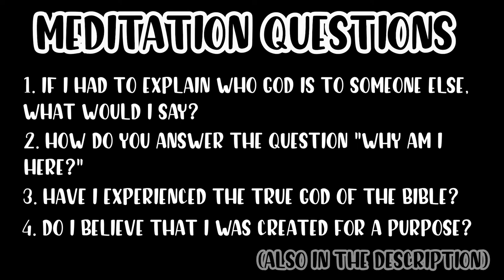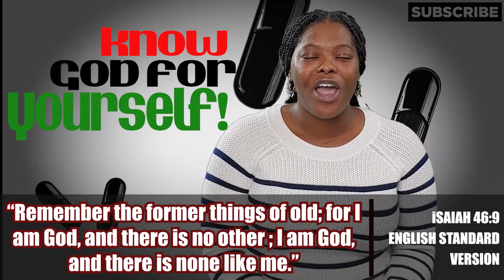WHO IS GOD? | MORNIN' MEDS | DAILY DEVOTIONALS | WHITNEY QUINN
MEDITATION QUESTIONS
1. HOW DO YOU ANSWER THE QUESTION "WHY AM I HERE"?
2. IF I HAD TO EXPLAIN WHO GOD IS TO SOMEONE ELSE, WHAT WOULD I SAY?
3. HAVE I EXPERIENCED THE TRUE GOD OF THE BIBLE?
4. DO I BELIEVE THAT I WAS CREATED FOR A PURPOSE?